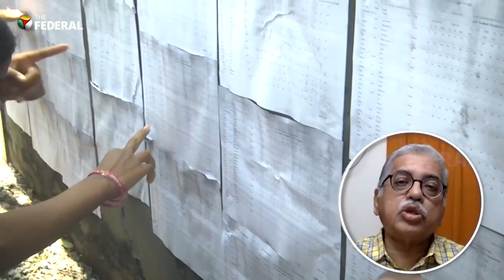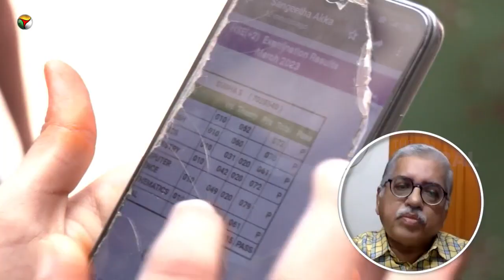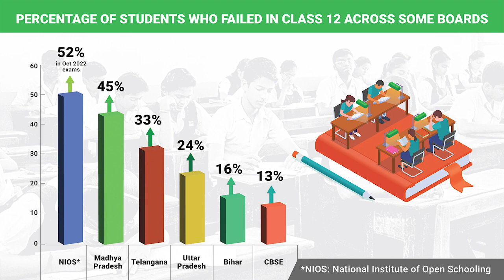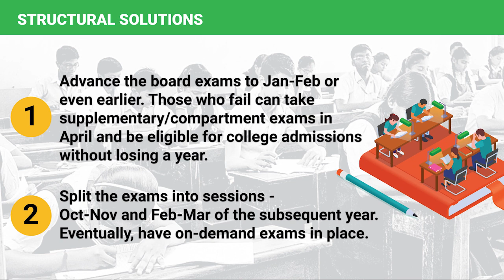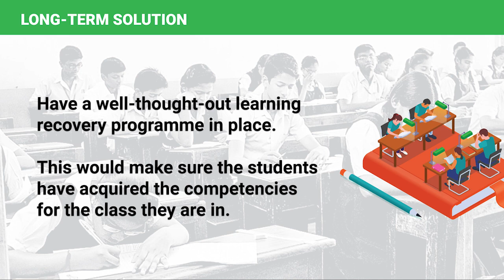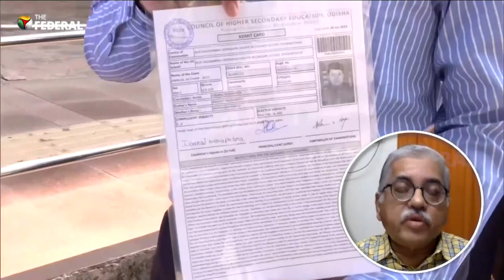Over 2 million students fail in Class 12 board exams. What can be the remedy? | The Federal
This year, across states in India, over 2 million students failed the Class 12 exams. The number of failed students saw a sharp increase across boards over the last year. The situation demands urgent and effective remedies if we must reap the benefits of our demographic dividend.